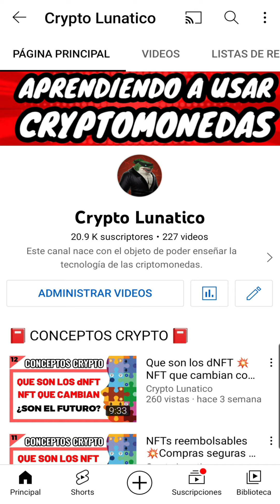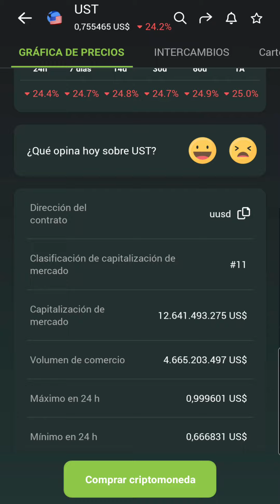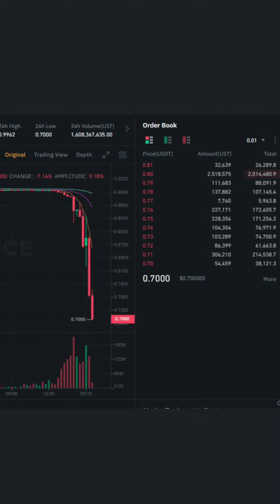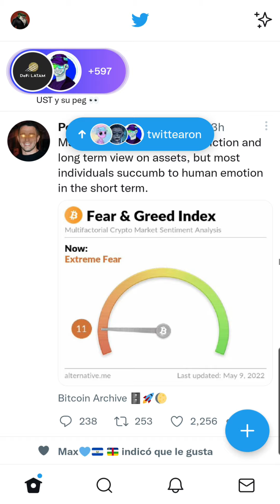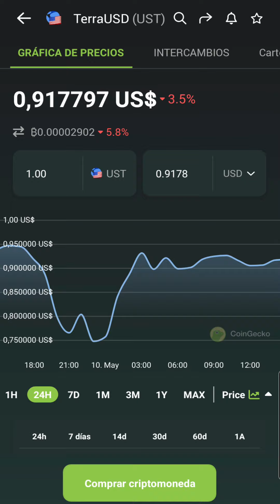El UST pierde su paridad 💡 dolar de terra ya no vale un dolar 💡 LUNA cae un 50%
El UST que es el dolar de terra, a perdido su paridad, en resumen, UST deberia valer 1 dolar, ahora vale 0,7 y esto es muy malo.